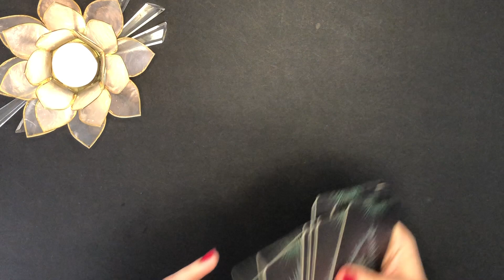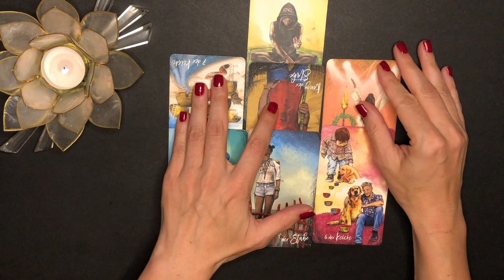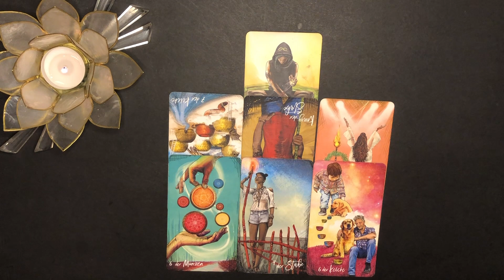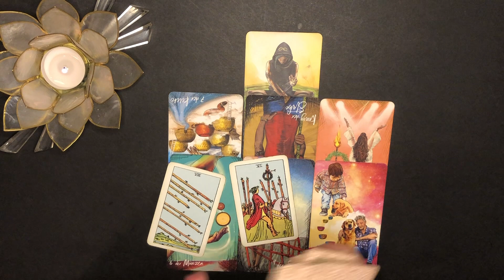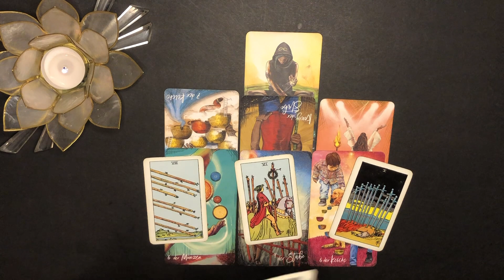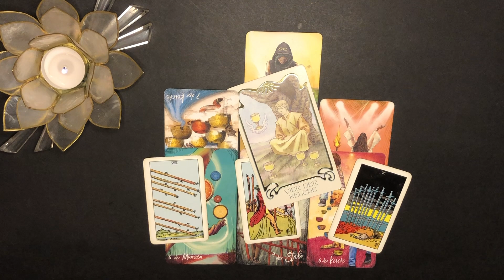WAAGE ♎️🤩 "SIEG! ABER SEID BEI DIESER PERSON VORSICHTIG" Die nächsten 3 Monate Oktober - Dezember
💚Waage Oktober November Dezember 2023